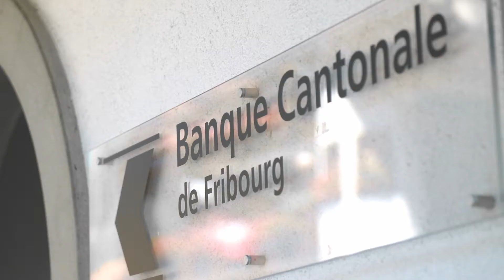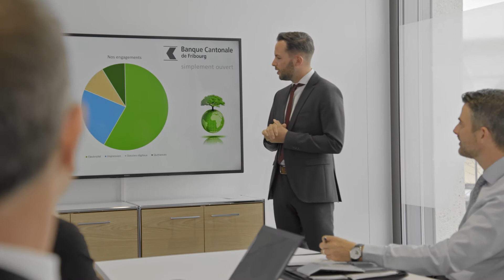BCF :: Banque cantonale de Fribourg :: Corporate